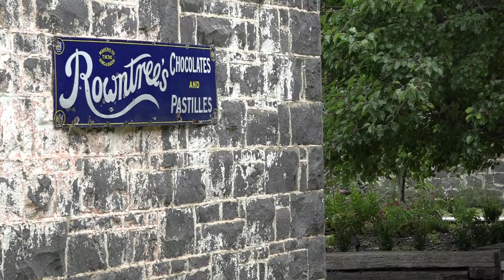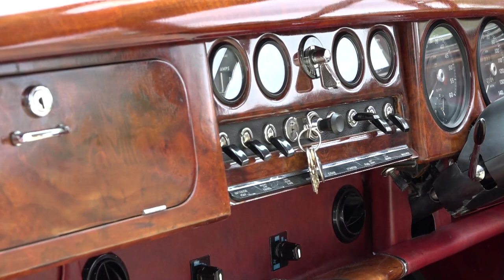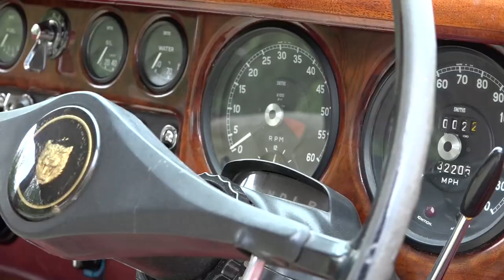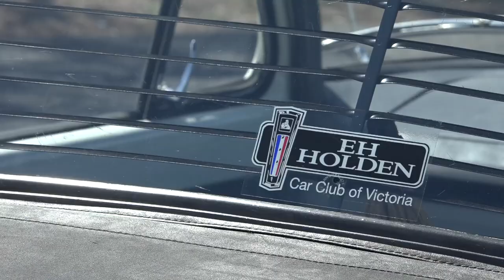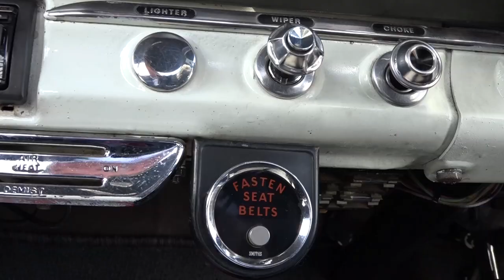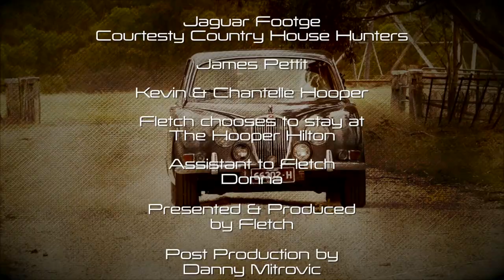Catriona's Jaguar & Kevin's EH's: Classic Restos - Series 46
Fletch meets one of his all-time favourite TV Presenters, Catriona Rowntree, at her Merino sheep and grain property in regional Victoria. Catriona of Getaway fame is a very well-rounded traveller with a mountain of experience and a car girl. Originally from the city and now married to a farmer, she has adopted farm life well but has kept the family 1965 Jaguar. Originally her great uncle Cam's car and then her fathers. Catriona says the family comes from a long line of car lovers that went to cars shows and auctions, "we always had an appreciation of cars with character". When her father was diagnosed with cancer, Catriona and her father took the project together to restore the Jaguar with new paintwork and mechanicals, including power steering. When it came to the interior, they kept it original; even the sheepskin covers were her Uncle Cam's. Catriona father passed away while they were still restoring the car and says, "the car is part of the family, and now when I drive, it's like a big hug from my father".

In Geelong, Victoria, Fletch catches up with Kevin, the owner of not one but two EH Holdens. Both restored and in beautiful condition, each with their own unique story. Kevin's 1963 EH Holden Special Sedan was acquired from a deceased estate and discovered in a garage where it had been for 26 years. Soon after, he realised that he didn't have the time or money to restore the EH and sold the car - with one crucial provision, if the new owner were ever to sell the car, he would offer him a 'first buy-back' option. Two years later, the EH owner contacted Kevin to see if he wanted to take up the 'first buy-back' option and this time around, Kevin was better placed to undertake the project. As luck would have it, he found a local panel beater looking for a restoration project for his young apprentice spray painter, along with a good mechanic and auto electrician. The car has come up a treat; Kevin says the EH is essential for his mental health and stress management; it's his out and takes him to a different place; the EH is his pride and joy.

Another EH, this time a ute Kevin affectionately calls 'Marg'. Like the other EH, it spent 20 years idle in the Quiksilver Surf Shop showroom on the Gold Coast. When he got the vehicle down from the Gold Coast, it wasn't in great condition with rust through the floor, sills and spring hangers. Finding someone to do the panel work at the right price is always tricky, but again, a local panel beater helped Kevin and took on the EH ute as a retirement project with outstanding results. Like all good things, it takes time, and the restoration is now complete retaining the Quiksilver Surf Shop livery.